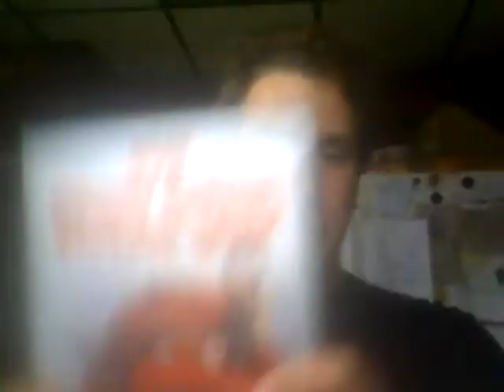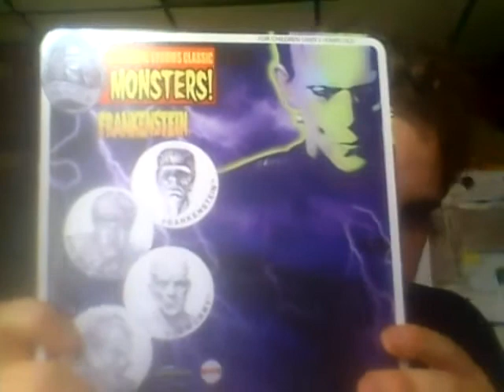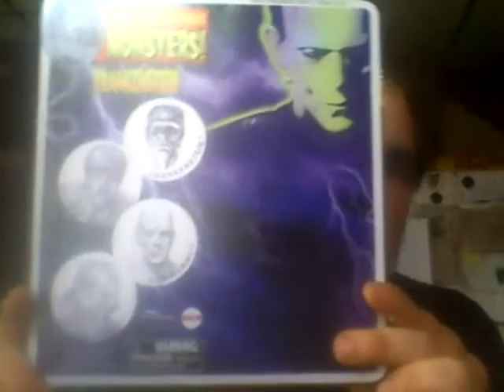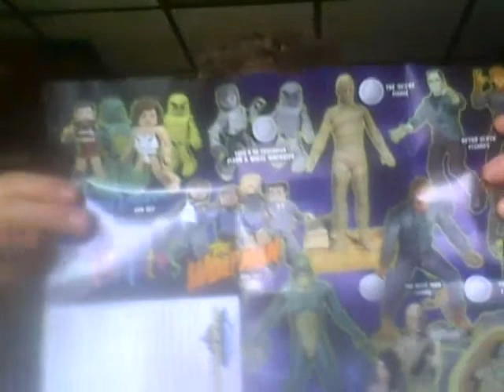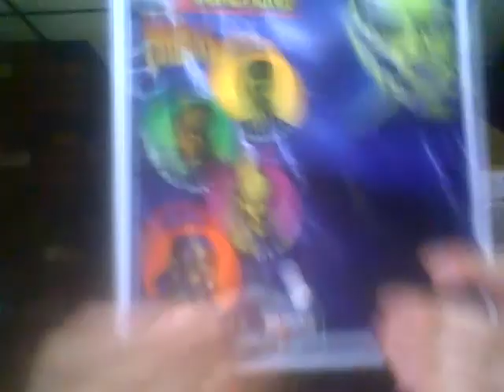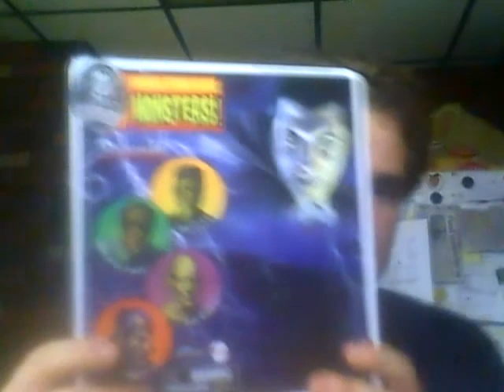Rocky Horror Picture Show Review and toys too.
Happy Halloween everyone as i said here is my newest vid and my first review.